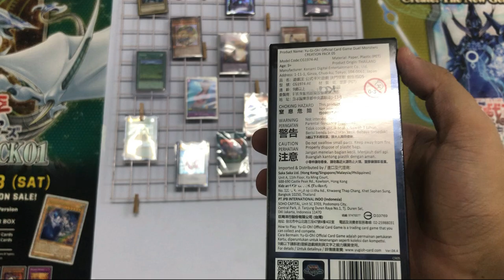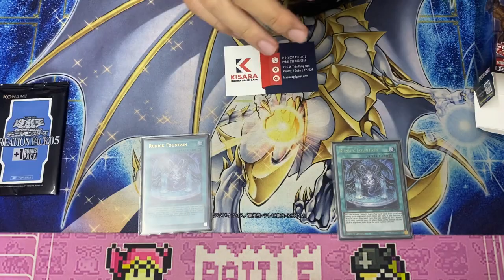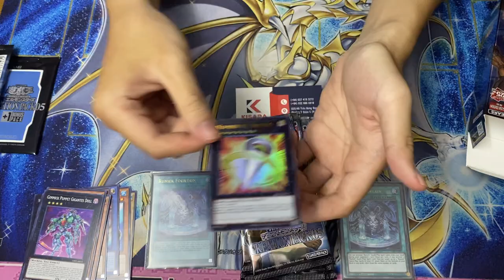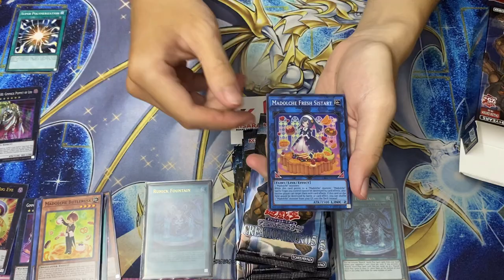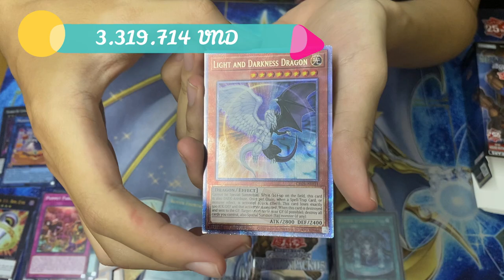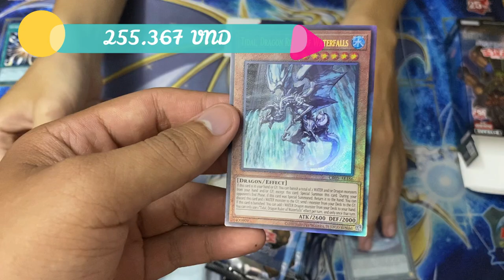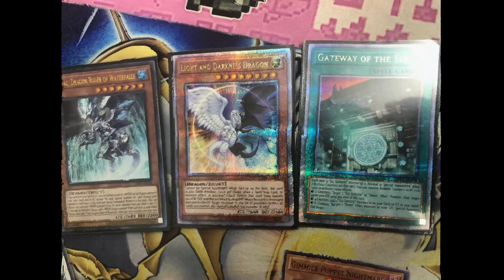Trên tay box Creation Pack 05 AE CR05 English Version hộp này nhiều hit cực | Kisara board game cafe